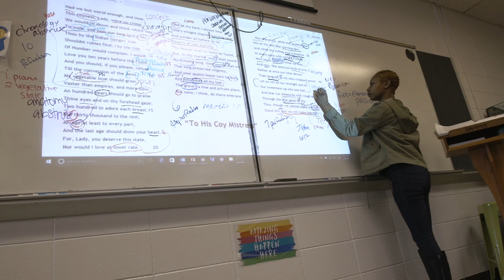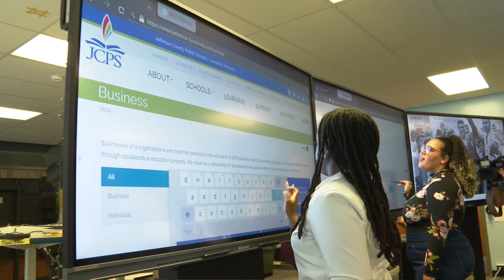JCTC Partnership -- Dual-Credit Classes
Under a partnership with Jefferson Community and Technical College (JCTC), JCPS students can earn up to six hours of college credit through dual-credit programs at no cost to them.